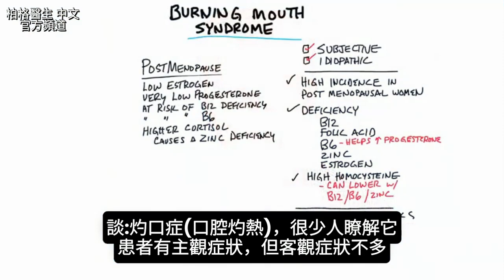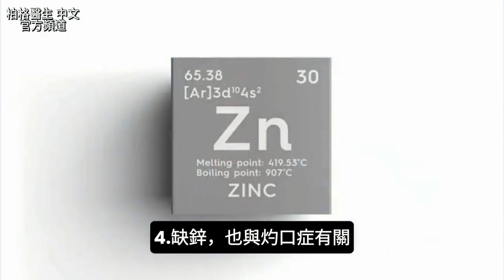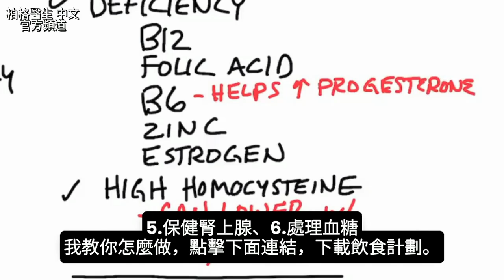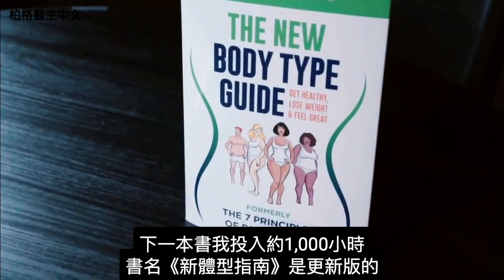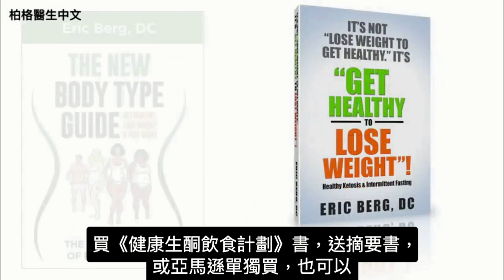灼口症(口腔灼熱)揭秘, 缺五種營養素,自然療法,柏格醫生 Dr Berg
時間標示:
0:00 灼口症
0:20 灼口症原因
1:25 灼口症與營養缺乏
2:38 灼口症療法

柏格醫生 dr berg 談:很少人瞭解灼口症(口腔灼熱)。患者本身有感覺，症狀不多，原因不明，難以診斷。

若有潛在營養缺乏，就更難診斷。一大部分灼口症患者，發生在停經後。停經後婦女的雌激素較低，黃體素更低。

停經後婦女，容易缺B12和B6。缺B12，可能與舌頭灼熱有關。有些研究表明，缺B6與灼口症有關。

灼口症常見的5營養缺乏：
1.B12
2.葉酸(folic acid)
3.B6
4.鋅
5.低雌激素

停經後、糖尿病，都與灼口症有關。高的同半胱氨酸也可伴隨灼口症，可藉由B12、B6和鋅，來降低。

灼口症最佳6療法：
1.維生素B12
2.葉酸(Folic acid)
3.維生素B6
4.鋅
5.盡可能保健腎上腺（高等腎上腺配方）
6.處理任何血糖問題

DATA:
Zinc deficiency may be a cause of burning mouth syndrome as zinc replacement therapy has therapeutic effects - PubMed

HEALTHY KETOGENIC DIET AND INTERMITTENT FASTING PLAN:
Dr Berg’s Beginner Guide to Healthy Keto & Intermittent Fasting Plan

艾瑞克柏格(Dr Eric Berg)醫生介紹：
58歲，脊椎醫生， 他是弗吉尼亞州、加利福尼亞州和路易斯安那州的3州脊椎科醫生，￼執照一直維持有效。他是全球知名的健康生酮飲食和斷食專家，也是《新體型指南》和KB Publishing出版書作者。